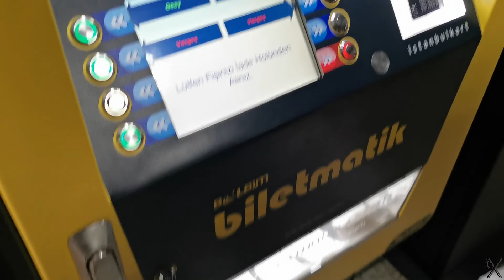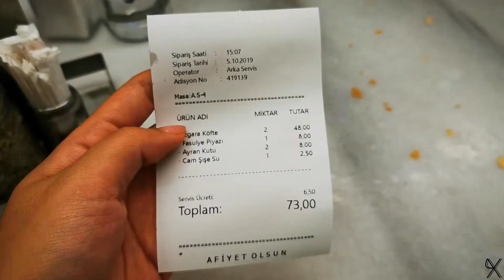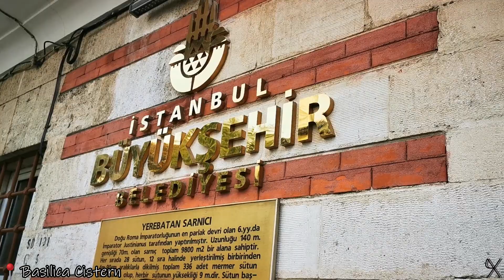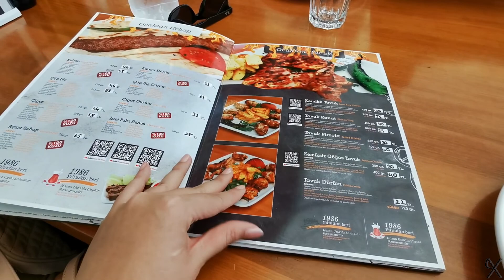Visit TURKEY 土耳其 || ISTANBUL 2019 Travel Culture & Food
Hey guys, heres a vid of me when I visited Istanbul. Everything there was so great. Loved the weather, culture, and the food was soooo good! I miss it already..